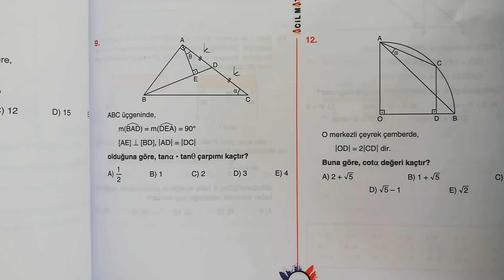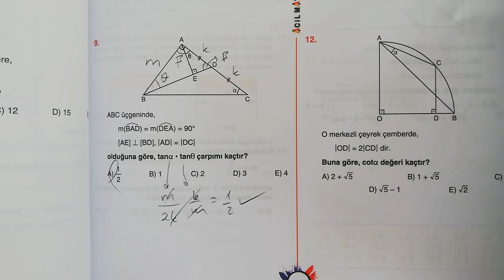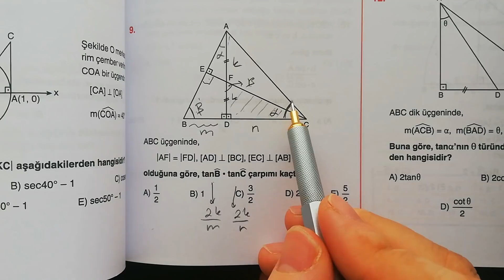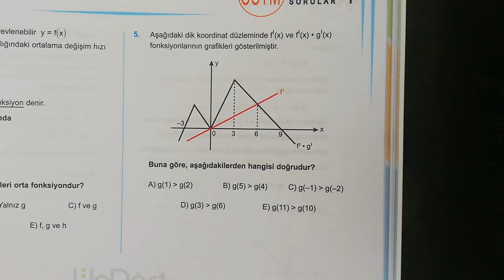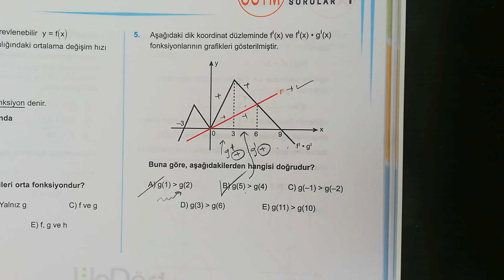Ramazan Candır Trigo+Türev Heyecandır.. 😀